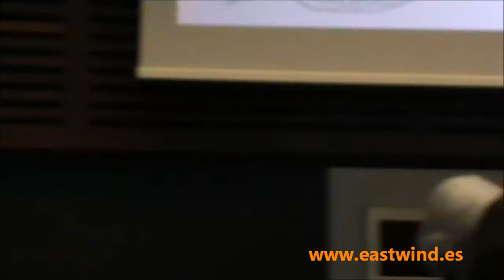Saurabh Udinia te enseña paso a paso cómo cocinar el mejor curri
Saurabh Udinia, chef responsable de cocina contemporánea en la empresa de restauración india Massive Restaurants enseñó a los congresistas en uno de los muchos workshops ofrecidos por el congreso de alta gastronomía cómo cocinar el curry básico en la cocina de su país. Udinia cocinó además una receta de arroz negro con vegetales y marisco muy aromática. El cocinero jefe de Massala Library confiesa que también sabe hacer paella y que se ha enamorado de la calidad del marisco vasco.